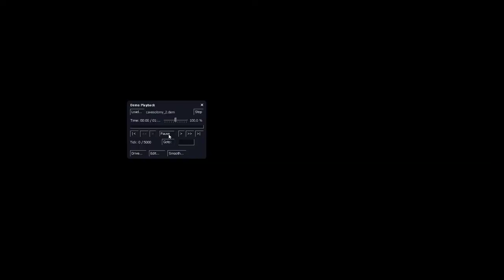Nest, Cave, Brutal, Single Player Challenge